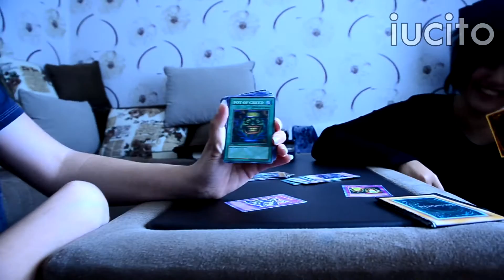( ◞･౪･) Random SasuNaru [BLOOPERS!]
This just had to be made, ain't even sorry.
It was so fun to edit this, you have no idea XDDD
A lot of jokes and new memes :'))